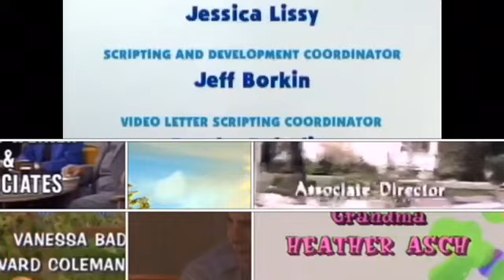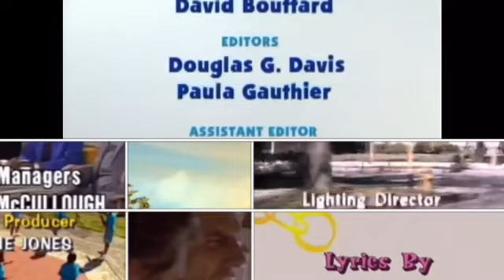Allegra’s Window, Blue’s Clues, Dr. Phil, FT, GGI, Maude, Quantum Leap, Teletubbies Credits Remix